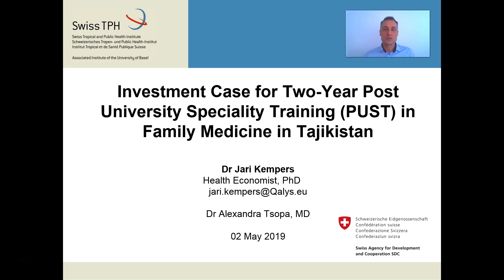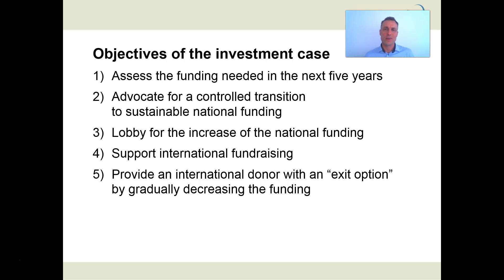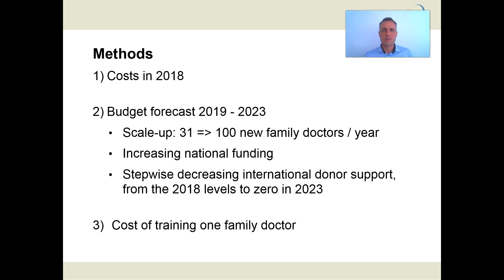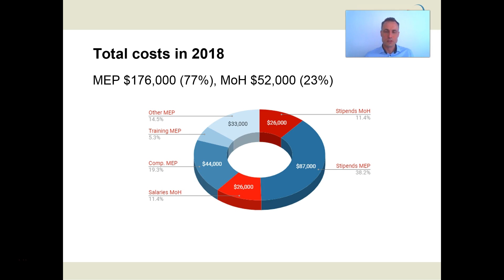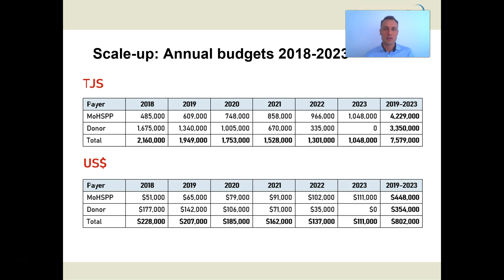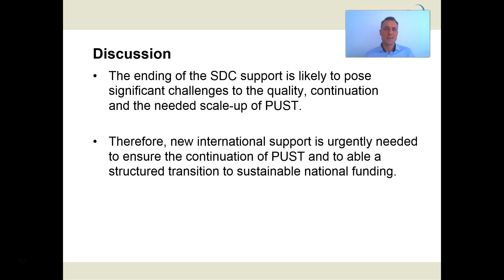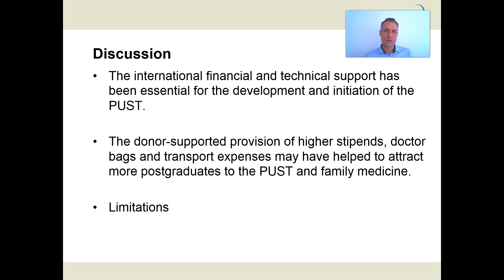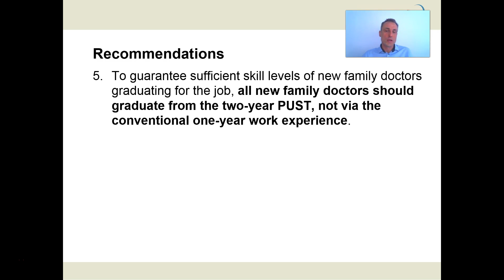Investment Case for Two-Year Post University Speciality Training in Family Medicine in Tajikistan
The two-year post-university speciality training (PUST) family doctors are better: How to transition from international support to sustainable national funding?

According to the Ministry of Health and Social Protection of the Population (MoHSPP), 38% of the 5,333 family doctor positions in Tajikistan were not filled in 2018. Postgraduate education of adequately trained family doctors needs to be scaled up.

The two-year Post University Specialty Training (PUST) in Family Medicine has demonstrated to train significantly better-skilled family doctors, than the conventional one-year work experience in family medicine.

However, the ending of support from the Swiss Agency for Development and Cooperation (SDC) poses challenges to the sustainability and scale-up of PUST.

This investment case assesses the funding needed for a controlled and sustainable transition to national funding in the next five years. It proposes a combination of increasing national funding and gradually decreasing donor support. Moreover, the case predicts the funding needed for scaling up the PUST during the same period. It also provides the rationale for the investment.

The investment case is available in English and Russian.

Dr Jari Kempers
Health Economist, PhD
jari.kempers (a) Qalys.eu